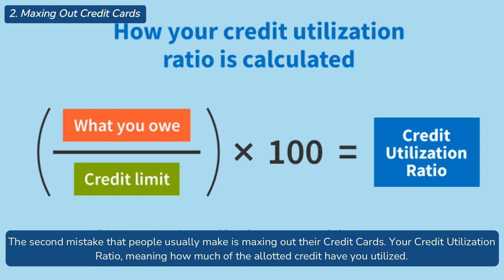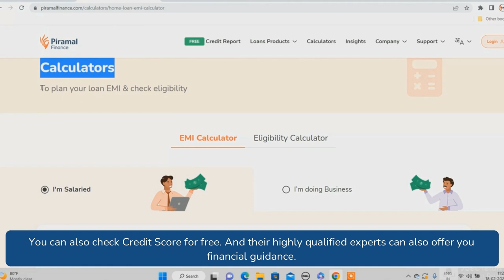CIBIL Score Kaise Badhaye: Muft Main Check Karein Apna Credit Score 📈💰 | Piramal Finance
Curious about what a CIBIL score is and why it's so crucial for your financial well-being? In this video, we break it down for you. Discover the significance of your CIBIL score and, most importantly, learn valuable tips on how to enhance it.

We've got you covered with expert insights on the 5 common mistakes to avoid that can have a positive impact on your CIBIL score. Don't miss out on this opportunity to boost your financial health.